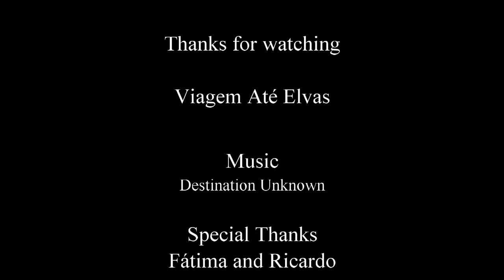A caminho de Elvas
Pequeno passeio até Elvas passando por alguns castelos no Alentejo. Arraiolos, Evoramonte, Vila Viçosa, Elvas